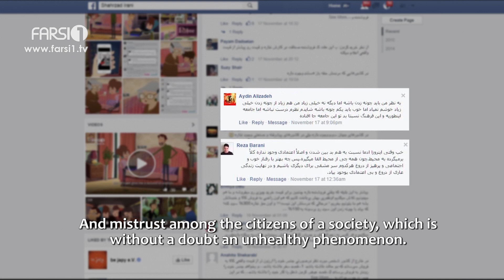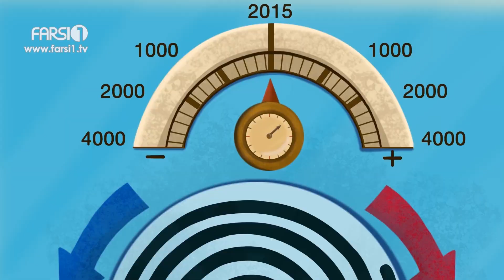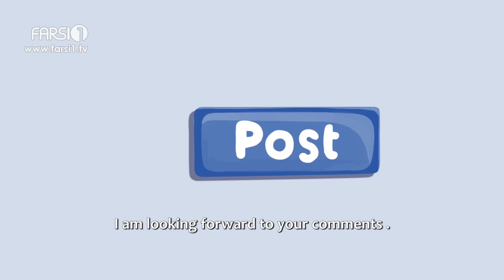Shahrzad's Diary –Season 2- Traveling to Future | یادداشت های شهرزاد – فصل دوم - سفر به آینده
فصل دوم - قسمت نهم | سفر به آینده
Season2 - Episode 09 | Traveling to Future